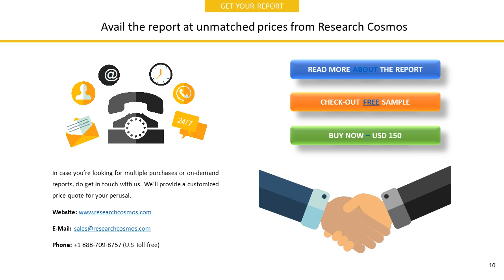SOUND GLOBAL LTD.Company Profile and Tech Intelligence Report, 2018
The report SOUND GLOBAL LTD.Company Profile is a detailed document covered company’s Overview, History, SWOT Analysis, Products/Services, Facts, Financials, Key Executives, Competitors, Tech Intelligence, IT Outsourcing, IT Management, Recent Developments and Strategy Evaluation.